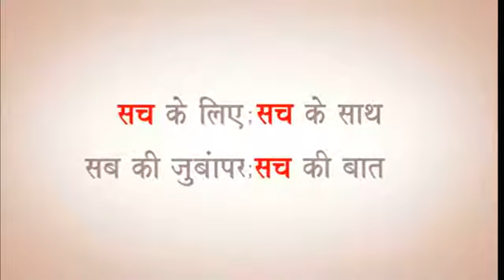Sonali parerao - international shooter